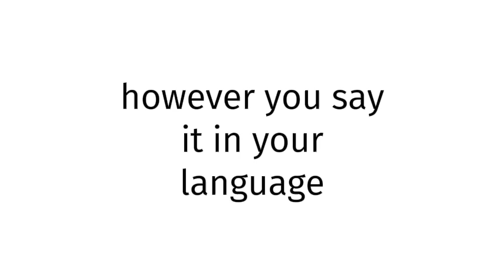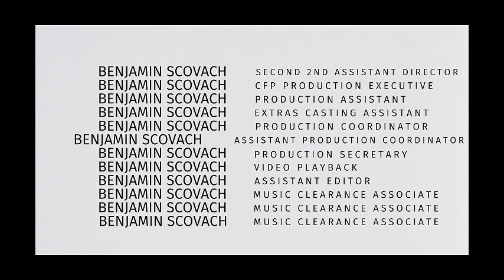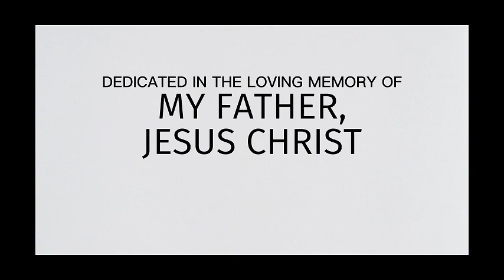How to pronounce Mali SEX BLUE FILM?(CORRRECTLY)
Welcome!
Throughout the entirety of my channel, you will learn to pronounce vocabulary the correct way. In today’s video, you will learn to pronounce Mali SEX BLUE FILM the correct way.
Timestamps below:
0:00 intro
0:27 word of the day
0:37 examples of word
0:51 ending

thelastgoodamerican
lastgoodamerican
benjaminscovach